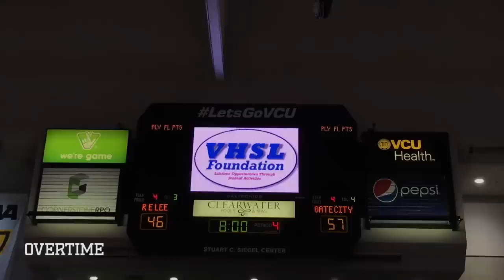Mac McClung With The PERFORMANCE OF THE YEAR In State Finals! INSANE DUNKS & 47 Points 🔥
Mac McClung poured in the PERFORMANCE OF THE YEAR in the State finals. He had 47 points on 15-21 shooting. In this game he also broke the Virginia high school career scoring record! INSANE PERFORMANCE MONSTER DUNKS IT WAS INCREDIBLE.

FULL HIGHLIGHTS!